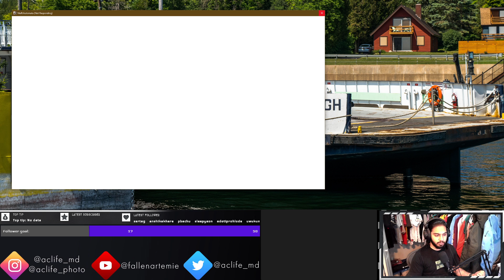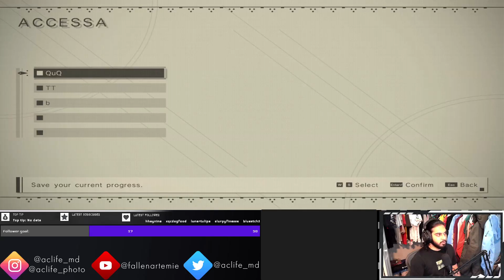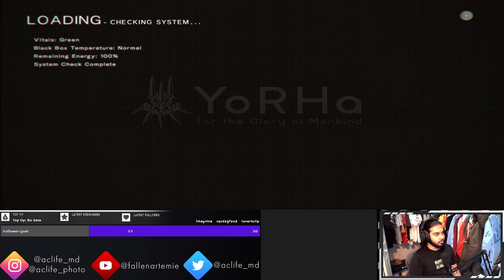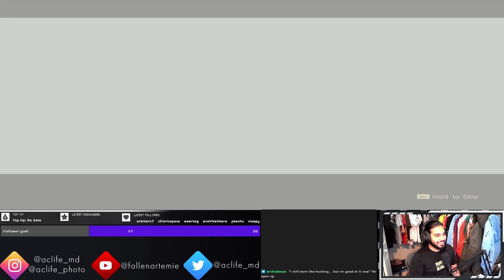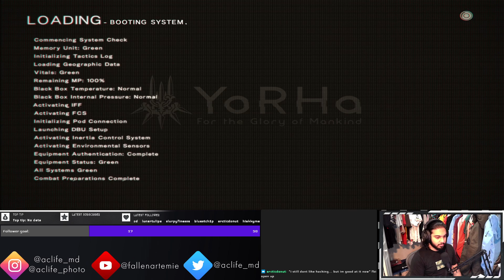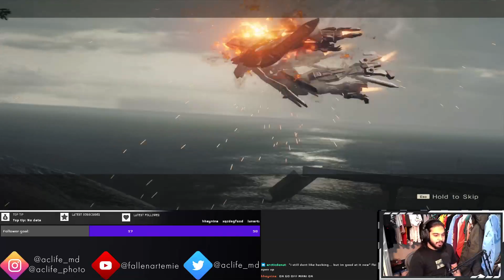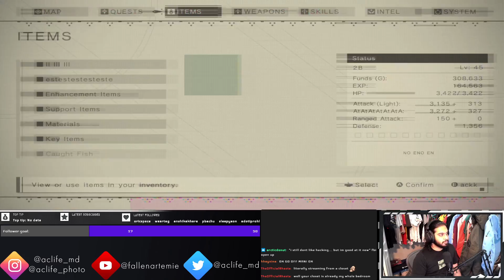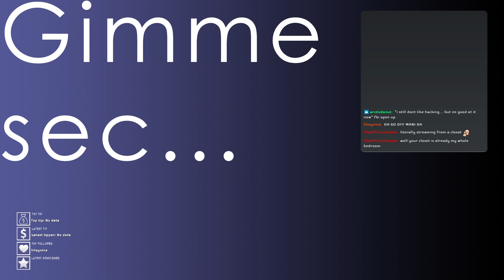Trying to Start Route C Once Again - Nier Automata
After taking a break from Nier for a week, I've come back to try this stupidly difficult beginning for Route C. But I'm so glad that I did, because it's an amazing story that I've finally get to see.